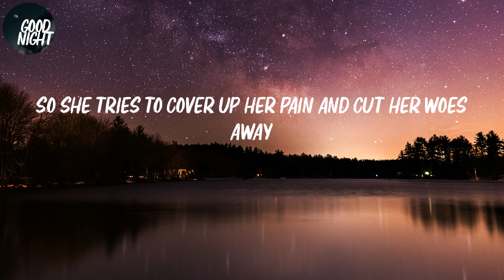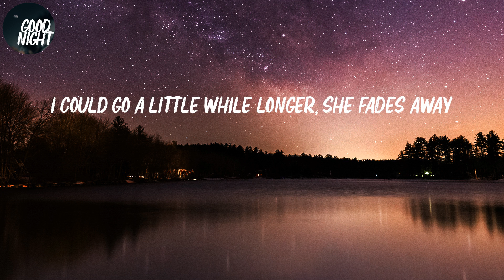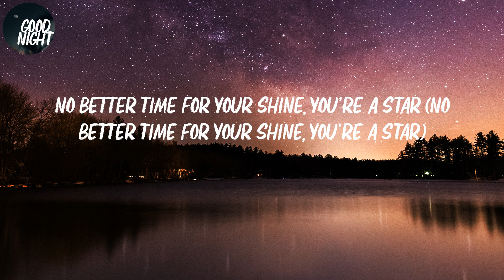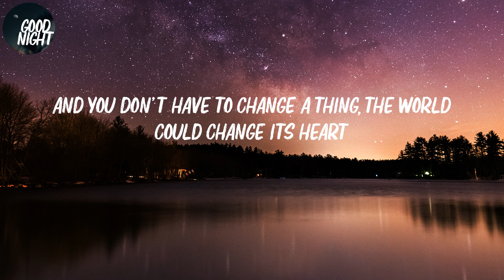Scars To Your Beautiful - Alessia Cara (Lyric Video)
Alessia Cara - Scars To Your Beautiful (Lyric Video)

Lyrics Scars To Your Beautiful:
'Cause cover girls don't cry after their face is made
Oh-oh, oh-oh
And you don't have to change a thing, yhe world could change its heart
Oh, oh
Oh-oh, oh-oh
No better you than the you that you are (no better you than the you that you are)
No better life than the life we're living (no better life than the life we're living)
No better time for your shine, you're a star (no better time for your shine, you're a star)